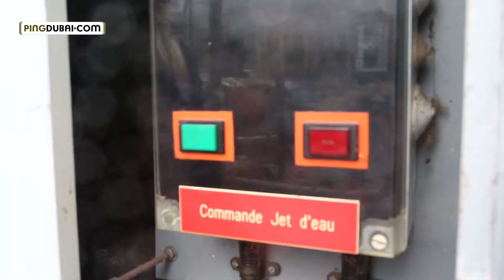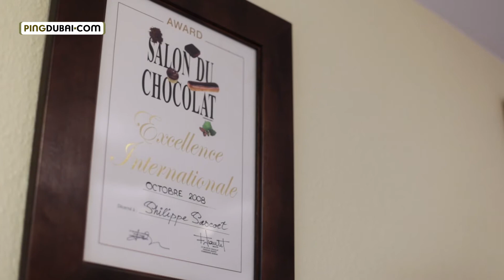What you can do in Geneva in 24 hours